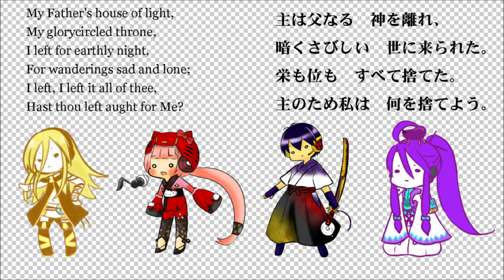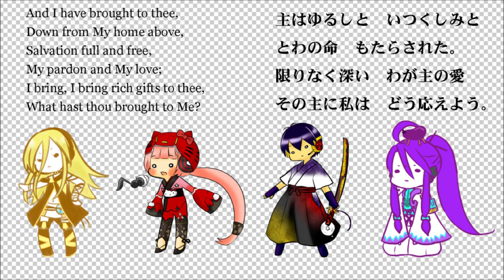【Lily いろは VY2 がくぽ】讃美歌21 513番『主は命を』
SACRIFICE (KENOSIS)
Lyrics : Frances Ridley Havergal (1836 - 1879, 1858)
Translation :
日本基督教団讃美歌委員会
伊藤 龍樹（Jackopoid, 3番）